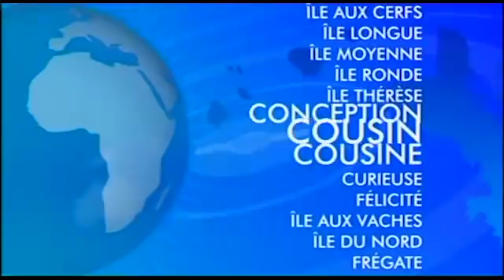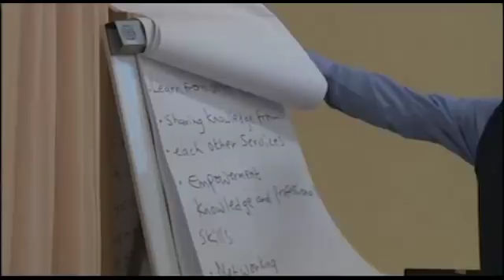SBC SEYCHELLES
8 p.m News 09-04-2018